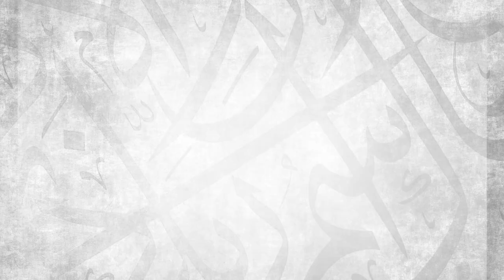Is My Business Idea Halal? || AMAU Q&A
BarakAllahu feekum.